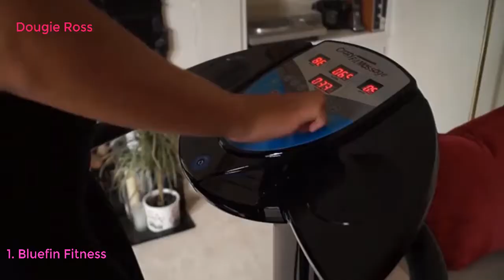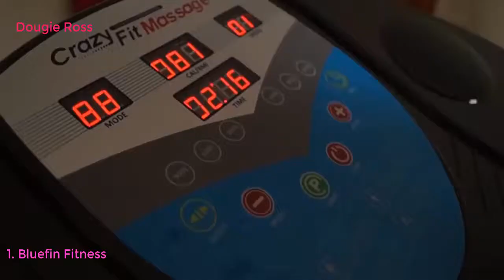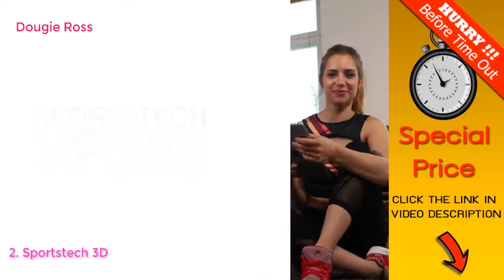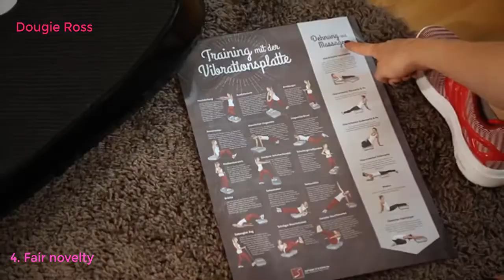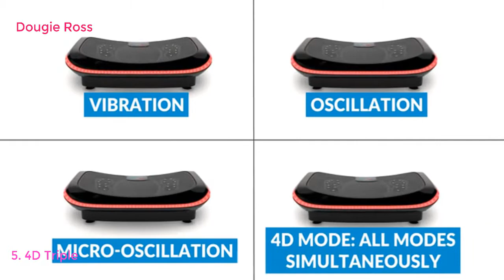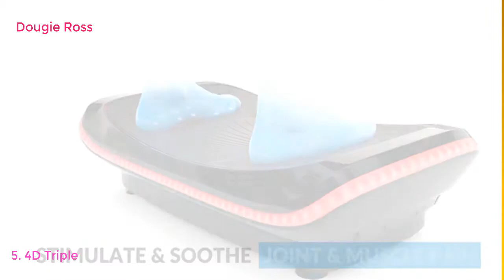Top 5 Best Vibration Platforms in United Kingdom 2020 - Must see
Top 10 Best Vibration Platforms in United Kingdom Link
Bluefin Fitness Vibration Plate | Pro Model | Upgraded Design With Silent Motors | Comes with Built in Speakers
Sportstech 3D Vibration Plate VP300 | Mega Fat Burner + 5 Fitness Bands Extra | Huge Surface + Silent Oscillation Motor + Bluetooth Speakers + Remote & Poster | Fitness Training at Home
FITODO Vibration Plate Trainer Fitness Vibrating Machine Oscillating Platform Whole Body Shaking Massager - Remote Control/Bluetooth Music/USB Connection
Fair novelty 2020! 4D VP400 vibration plate in curved design + training videos, color touch display, huge surface, smart LED technology + remote watch, training straps, exercise poster & mat
4D Triple Motor Vibration Plate | Powerful | Magnetic Therapy Massage | Curved Surface | 4.0 Bluetooth Speakers | Vibration Oscillation & Micro Vibration | 3 Silent Drive Motors
Display4top Ultra Slim Vibration Plate Exercise Machine,5 Programs + 180 Levels,Full Whole Body Vibration Machine for Home Fitness & Weight Loss,With Bluetooth Speakers,Max.loading 150kgs
VibroSlim Radial 3D Vibration Plate, Vibration Trainer Fitness Machine with Workout DVD, Wall Chart & Resistance Bands - 3 Year Warranty
HOMCOM Vibration Plate Machine Fitness Body Shaper Slim Trainer Exercise Workout Home Gym Music Remote Power
Mirafit Vibration Power Plate Gym Machine - For Weight Loss & Body Toning
WEIZI Vibration plate power board vibration trainer fitness vibration machine oscillating platform full body shaking for trainers exercise workout home gym